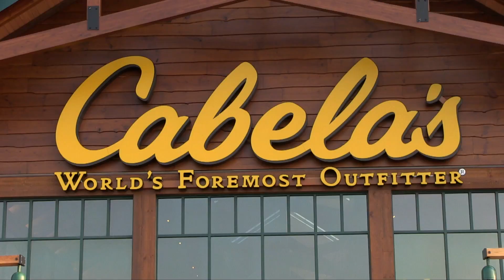HUNTING TRIP WITH LEITHEN VALLEY HUNTS IN NEW ZEALAND EPISODE 101 PART 4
Join us on todays episode where we continue our adventure with Leithen Valley Hunts!